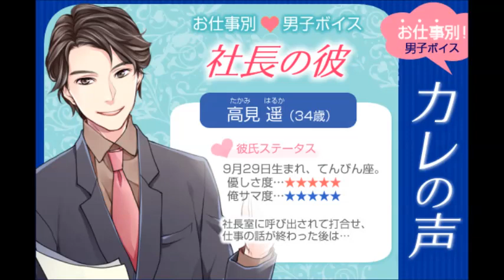【社長とエッチ】官能小説。彼が仕事の後に社長命令と言って...。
【大人の官能小説】社長の彼とエッチ。
彼が仕事の後に社長命令と言って...。

彼は、『社長の高見　遥（たかみ　はるか）』。
9月29日生まれ、てんびん座。
社長室に呼び出されて夜遅くまでの打合せ。
社長の彼が、仕事で残った私に社長命令と言って...。